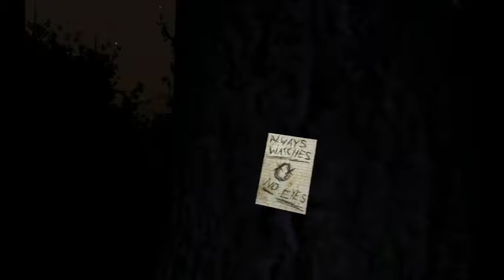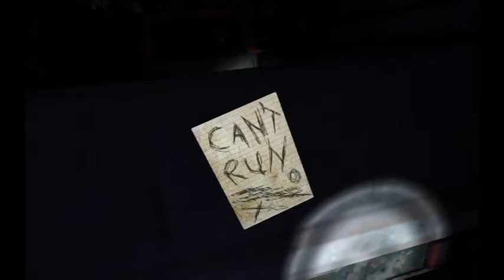Let's Play Slender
A buddy suggested this game. I'm gonna suggest no one else ever look at this again.